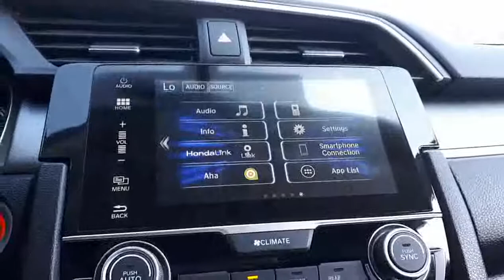2016 Honda Civic EX